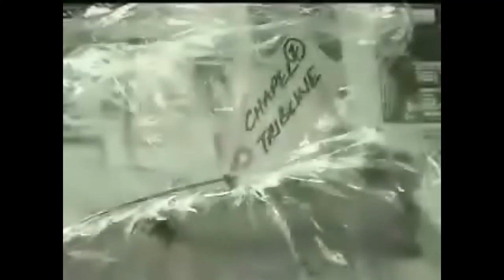Hex Alton Towers Octagon Video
The video they show in the ride Hex in the octagon room.

Hex: an attraction that's a thrilling and chilling experience, whichever way you look at it. A stunning mix of atmospheric build-up, cinema and ride experience that will turn your mind and body inside out.

The ride takes place in the south wing of the Towers. Your journey begins on foot, with a walk through some of the ancient galleries, at the end of the Picture gallery a group of about 80 people are allowed to go into the briefing room. In the briefing room you are told of the legend and the wicked curse placed on the Earl is re-created on screen before you. Next you enter the Octagon, before the actual ride was built this was just a roofless room, not used for hundreds of years, but now after much restoration work it is part of the ride- the lights go off and you are told about the secret vault where the branch was hidden by the Earl.

Next you are asked to enter the secret vault hidden behind the bookcase. As you enter the room, you can feel that something is about to happen to you, which will change your life, you are told to sit down and the safety bar lowers and locks tightly. Something goes wrong, the fallen branch in front of you seems to be giving off some sort of power, charging the room. Slowly you begin to tilt and sway from one side to the other almost like a 'pirate ship ride', the look one the rest of the groups faces makes you shiver, is this really happening to me? The room suddenly spins a full 360 degrees, not just once, but many times. The loud music and mysterious smells add to the experience. Then you are held upside down looking down at the floor which was once below you, you are actually upside down, or are you?